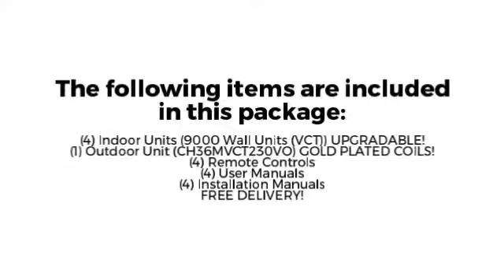C&H 4 Zone 36K Mini Split in Minisplitwarehouse.com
C&H 4 Zone 36K Mini Split in Minisplitwarehouse.com Get a C&H 4 Zone 36K Mini Split Heat Pump AC Victoria Series up to 21 SEER Price: $3,374.95 ex. tax.